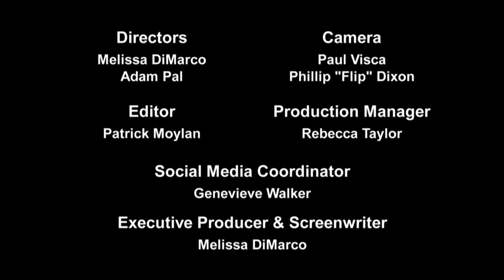Go To Girl FOOTBALL - Inside Access - FEAT. Toronto Argonauts (Out There Webisode)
- Melissa is the Go To Girl, learning the ropes of Football as part of the 100th Grey Cup. In part 2 of this web series, Melissa needs to get on the inside of Football so she is set up with a job with the Argos - as the Watergirl.

- Want more Out There? See our website at outtherewithmelissa.com.
- Want more CFL? Get your football fix at cfl.ca